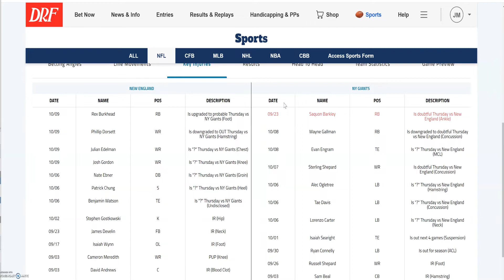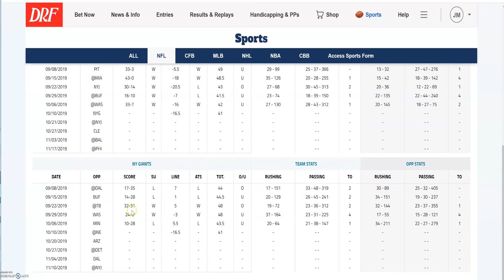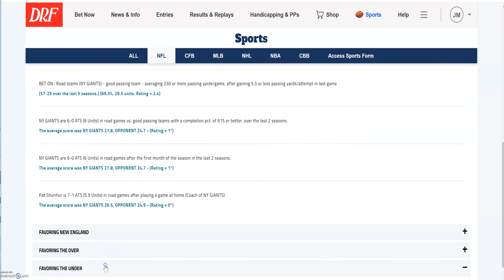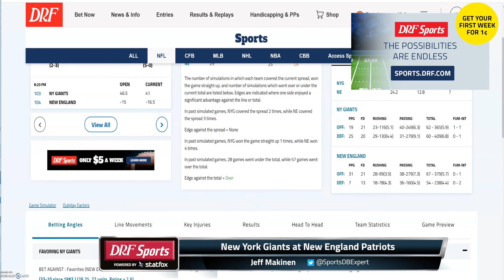DRF Sports Game Preview - Giants at Patriots - October 10, 2019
Here's Jeff Makinen with the preview of the Giants at Patriots game using DRF Sports (powered by Statfox) on DRFTV.